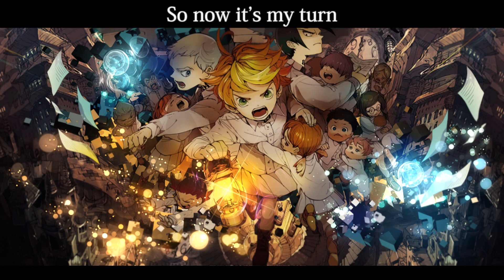The Promised Neverland OP - "Touch Off" | English Cover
I'm not sure how well these energetic songs suit me, but I'm currently experimenting with some new styles. Singing at the top of my current range can make me feel really exhausted, but it's becoming a bit easier now.

I feel that this cover marks a pivotal moment in my vocal journey; anything I cover from now on will come from a completely different side of me.

I noticed I missed out on a lot of songs from the current season, so I'll try to cover the ones I enjoy most.

Let's keep it up, shall we?

~ CREDITS ~
Song: “Touch Off”
Artist: UVERworld
Anime: The Promised Neverland / Yakusoku no Neverland / 約束のネバーランド

Vocals: hello! ^^/